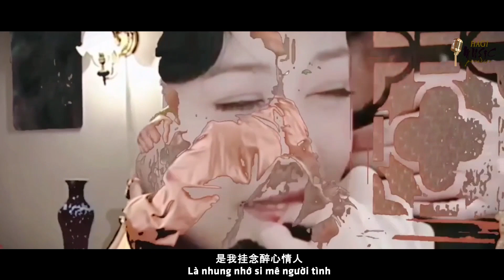Nhạc Hoa Lời Việt | Hoài Mong Cover (情系半生) ft Anh Tú & Trương Học Hữu | Châu Hải My (周海媚) Hagi TV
Nhạc Hoa Lời Việt | Hoài Mong Cover (情系半生) ft Anh Tú & Trương Học Hữu | Châu Hải My (周海媚) Hagi TV | Thưởng thức những bản phối mới nhất của các ca khúc Nhạc Hoa Lời Việt đậm chất 8x 9x.

"In the Chamber of Bliss" là bộ phim truyền hình cổ trang của đài TVB, với sự tham gia của các diễn viên Damian Lau, Kathy Chow, Kenneth Ma, Angela Tong và Toby Leung trong vai chính.
Bộ phim xoay quanh mối tình lãng mạn của danh tướng thời cận đại Thái Ngạc và kỹ nữ Tiểu Phụng Tiên. Dù có một cái kết buồn nhưng họ đã tạo nên một cuộc tình đẹp khiến bao người khâm phục khi sẵn sàng hy sinh tình riêng vì tình yêu dân tộc.
Mình chọn bài "Tình Là Nửa Đời" để làm MV cho bộ phim này! Mời các anh chị cùng lắng nghe bài nhạc hoa lời việt bất hủ này nhé!

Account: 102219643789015